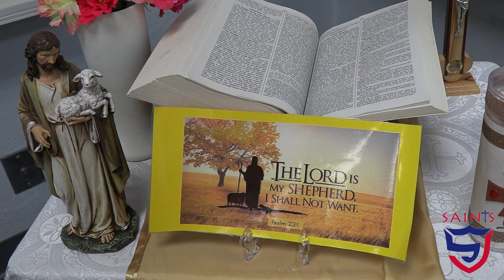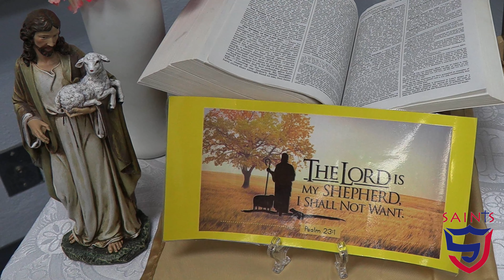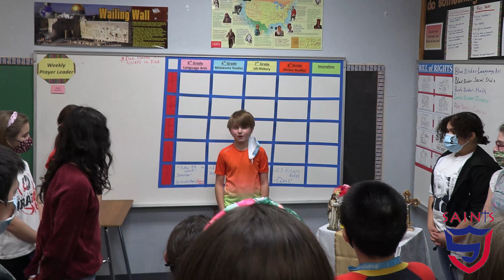MMP 1 11 21 Corbit